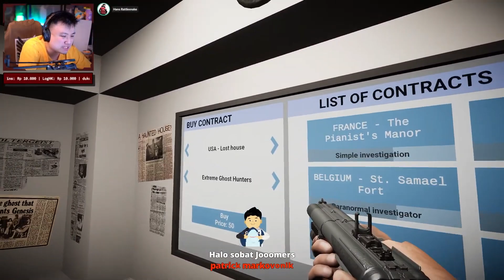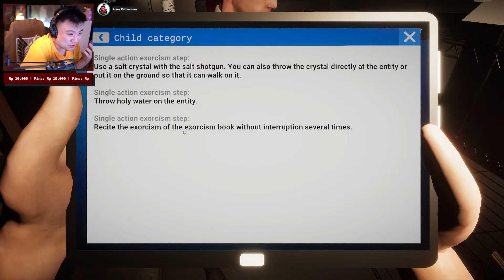DIFFICULTY EXTREME MAKSA GAMING !! - Ghost Hunter Corp [Indonesia] #11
EXTREME MAKSA BEGINI DAH...
Ghost Hunter Corp - INDONESIA - Part 11